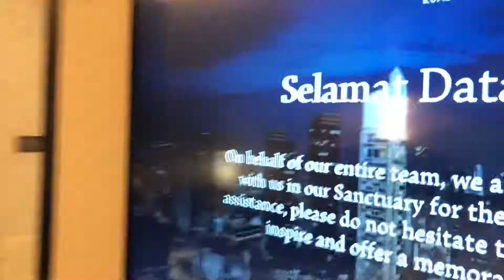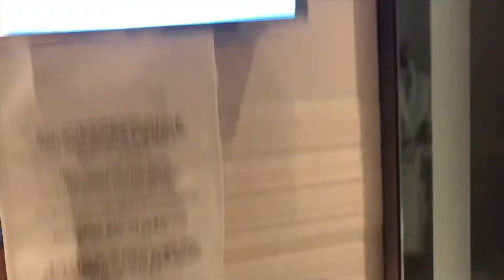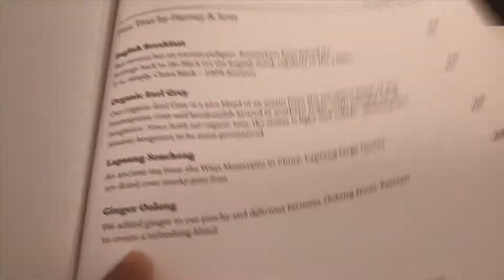Weekend at Banyan tree Kuala Lumpur / Huge room tour/ KL beautiful hotel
Hello everyone, so as you know we recently had a short stay at Banyan Tree Kuala Lumpur over the weekend last month. I totally loved the hospitality, service and the view from my room/bath.
Here’s a little video for you to see for yourself and if you’re thinking of a staycation while still being in the city and avoid hassle of going out of town - it’s the best place.
Let me know how you liked the video and comment if you have already been there.

You can also follow my daily fashion/lifestyle and beauty tips on my blog - couturencoffee.com
And Instagram - Kancchanlad !!